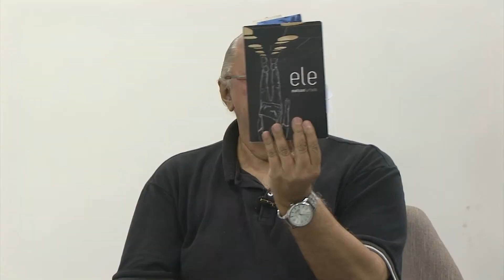Diálogo com o escritor Mailson Furtado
Dialogo Entrevista Música | Nesta edição do programa Diálogo, Ricardo Guilherme recebe o escritor Mailson Furtado.